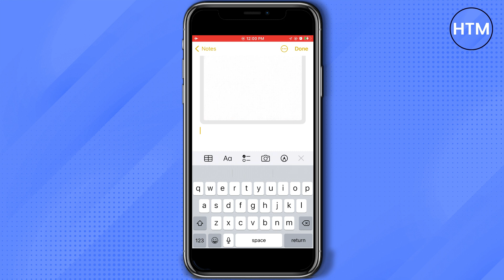How To Change iPhone Font Style 2025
How To Change iPhone Font Style. It’s a very easy tutorial, I will explain everything to you step by step.